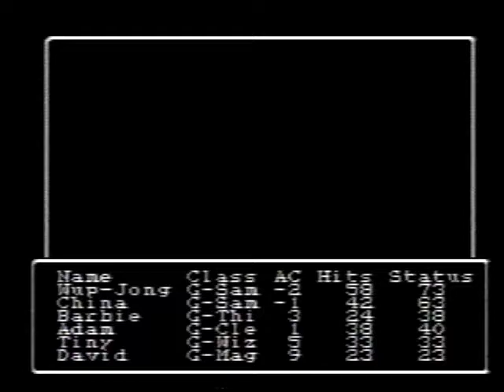Wizardry: Proving Grounds Of The Mad Overlord Gameplay Video #17 (Party 6)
A video which features gameplay of the NES game: Wizardry: Proving Grounds Of The Mad Overlord. I'm using my sixth party out of several.